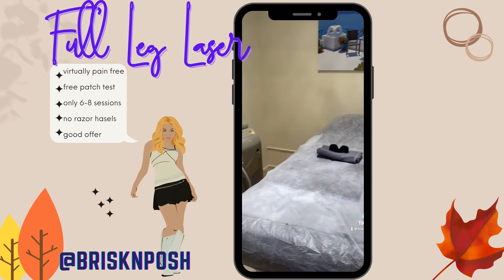⚡ Full Leg Laser 💃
✔You can gauge your body’s reaction before scheduling a session. The 15 min free laser patch test (LPT) with consultation and hair and skin condition exam is available at  BriskNPosh SoHo.

✔Free Patch Test
✔Expert Estheticians‍👸👸🏻
✔Virtually Painless 🦋
✔NO Razor Hassles